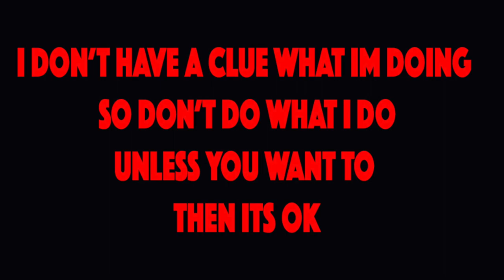Drive Shaft Exploded And Took Transmission With It HD 1080p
I had to take a side track to finish installing my new used Transmission  after blowing out the drive shaft on the 87

BillSiff (GoGlass)
1289 Confederation St,
Unit 3
Sarnia Ont.
Canada
N7S 4M7

2540 Lapeer Rd,
Port Huron,